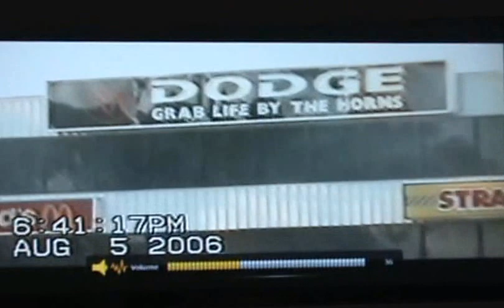1986 Ford Mustang GT Convertible vs 1995 Chevy Camaro 6 cylinder 3.4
Jereme vs Ray Location Englishtown New Jersey The Year 2006
Its recorded on an old camera